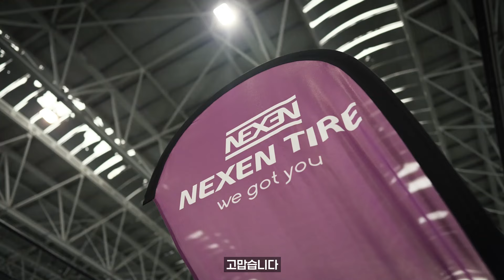[MCFC] Tire Skills Challenge_CARSON vs DIAS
넥센타이어의 공식 후원 파트너, 맨체스터 시티의 스콧 카슨과 후벵 디아스가 Tire Pass 챌린지에 도전했습니다.⚽️
넥센타이어로 만든 좁은 틈 사이로 공을 패스하는 열띤 대결을 펼쳤는데요.
과연 누가 승리했을까요?! 영상으로 확인해주세요!!